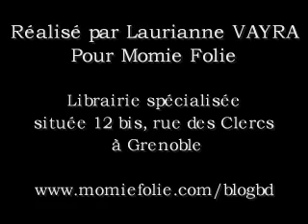Les Tribulations de Rosso Stenton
Présentation des Tribulations de Rosso Stenton (Mosquito) de Micheluzzi par Chric et Julien de la librairie Momie Folie.